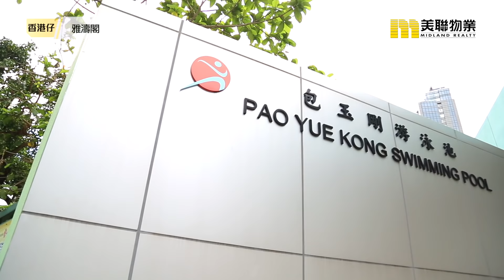【雅濤閣】享開揚海景 交通配套優勝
望海單位一向受大眾歡迎，
往往更是豪宅的賣點之一。
如果能夠以實惠價格，
買到開揚靚海景的單位，
形容你為精明用家，都絕不為過。

下面介紹一個位於香港仔，
由私人參與發展的居屋項目，
正正就是擁有這個優勢。
位於香港仔深灣道11號的雅濤閣，
於2001年入伙，共有4座，
樓高38至39層，各層有10伙，
全屋苑提供1540個單位。
面積介乎422呎至591呎，
分為兩房及三房單位，
其中以三房單位為主打，佔總供應的六成，
而兩房單位則佔四成，
雅濤閣戶戶均採用獨立廚房設計。

雅濤閣面向布廠灣，背靠南朗山，
明副其實的背山面海，
屋苑四座大樓一字排開，
視野、景觀開揚，半數以上單位擁有海景，
向南或向西南單位，更擁有香港仔避風塘海景，
及能夠眺望鴨脷洲等。
雅濤閣有平台花園及兒童遊樂場等，
屋苑自成一角，環境清幽。

而香港仔區的交通，近年亦有突破，
雅濤閣步往港鐵黃竹坑站約6-8分鐘路程，
經南港島線往金鐘只需約8分鐘，
大大節省路面交通塞車的時間，
就啱市區上班一族。
另外，雅濤閣基座有深灣公共運輸交匯處，
有巴士及小巴等，往返中環、銅鑼灣及九龍等。

社區設施方面，雅濤閣毗鄰是深灣遊艇會、
附近又有包玉剛游泳池、香港仔運動場等。
另外，附近又有海洋公園，園內有各式珍貴動物，
又有兒童樂園及機動遊戲等，
是假日玩樂的好去處。

購物方面，雅濤閣附近有超市及便利店，
另外，港鐵黃竹坑站上蓋有新的地標式大型商場，
面積接近50萬呎，
食肆、超市、各國品牌服飾、電子潮流產品齊集，
是區內人士行街SHOPPING、消遣娛樂的最佳選擇。

雅濤閣屬於小學18校網，
除近學校有聖保羅男女中學附屬小學、
香島道官立小學等。
比較著名的中學有港大同學會書院、
嘉諾撒聖心書院及聖士提反書院等等。
另外，雅濤閣附近有不少國際學校，
包括新加坡國際學校、滬江維多利亞學校、
加拿大國際學校、南島中學及漢鼎書院等。
想知更多屋苑詳情，馬上聯絡美聯物業！

想了解更多屋苑資訊，立即按此向在線客服查詢啦！